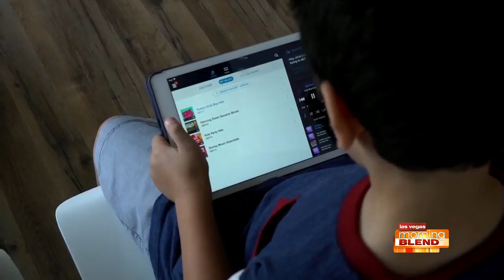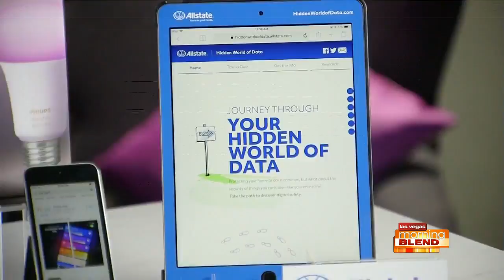Be The Connected Mom With The Latest Tech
School is back in session and there's a way to make Mom's life a bit easier.